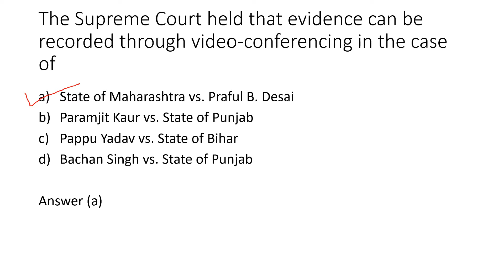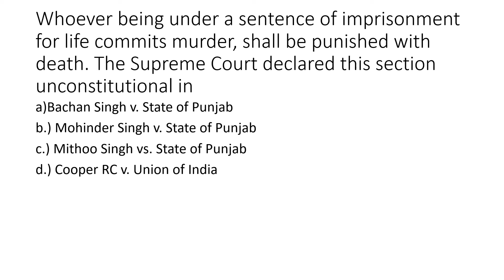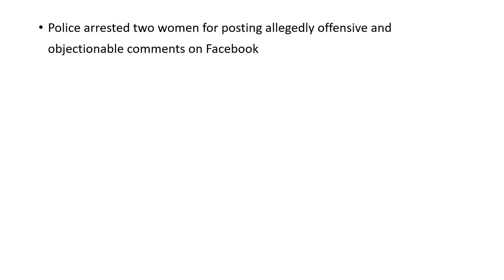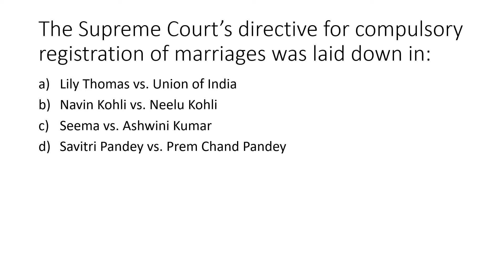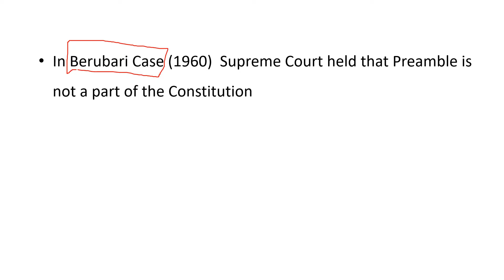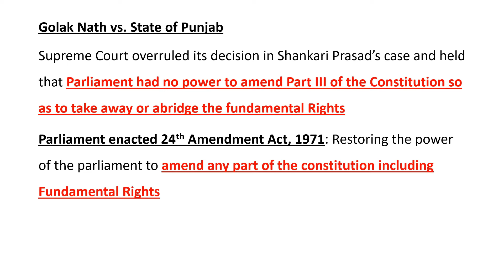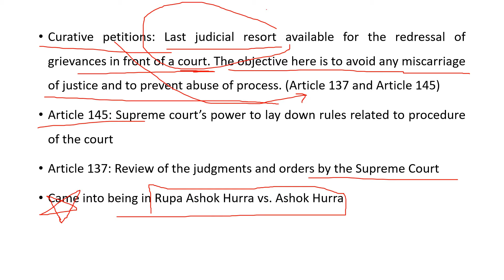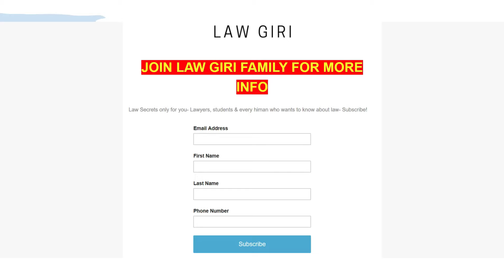LANDMARK JUDGMENTS FOR LAW ENTRANCE EXAMS: DU/PU/MH-CET/AIBE/SLAT/NLAT/CUET/BHU/AU/LU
Important Landmark Judgments for Law Entrance Exams have been compiled in this video. This video is helpful for CLAT 2020, Du LLB law entrance, Pu LLB, BHU, or any other law entrance exams. There are important because the examiner tends to put at least one or two judgments that have changed the outlook of a particular law.